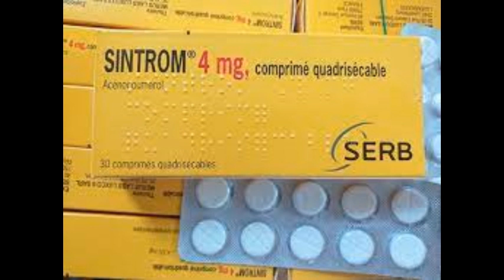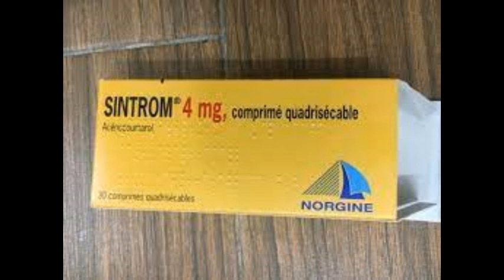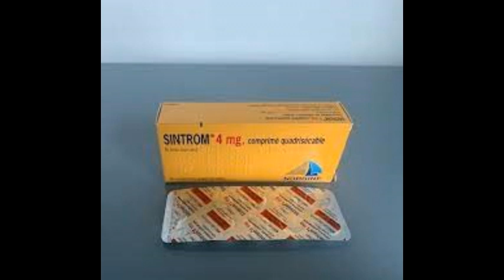Sintrom 4mg - Thuốc điều trị nhồi máu cơ tim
Bệnh tim gây tắc mạch: Dự phòng biến chứng huyết khối tắc mạch do rung nhĩ, bệnh van 2 lá, bệnh van nhân tạo
Nhồi máu cơ tim: Dự phòng biến chứng huyết khối tắc mạch trong nhồi máu cơ tim biến chứng như huyết khối trên thành tim, rối loạn chức năng thất trái nặng, loạn động thất trái gây tắc mạch khi điều trị tiếp thay cho heparin. Dự phòng tái phát nhồi máu cơ tim khi không dùng được aspirin.
Điều trị huyết khối tĩnh mạch sâu và nghẽn mạch phổi và dự phòng tái phát khi thay thế tiếp cho heparin.
Dự phòng huyết khối tĩnh mạch, nghẽn mạch phổi trong phẫu thuật khớp háng.
Dự phòng huyết khối trong ống thông.